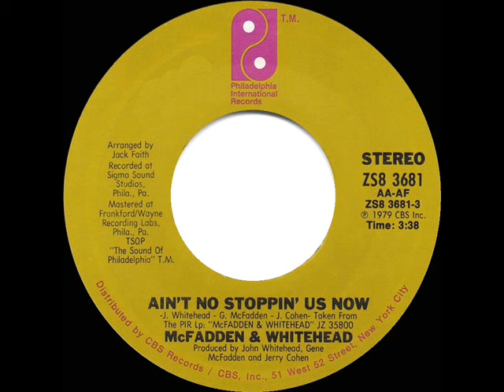1979 HITS ARCHIVE: Ain’t No Stoppin’ Us Now - McFadden & Whitehead (45 single version--#1 R&B hit)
Lead single from their self-titled debut album, this disco anthem was the most successful hit--as performers--by the two Gamble & Huff house songwriters.  Here also are the long LP track and the longer 12” single

Pop Chart Peaks: Cash Box 12, Billboard 13, Record World 49 - R&B Peak: 1 - UK Peak: 4 (MM)

Transferred from stereo 45 single Philadelphia International 3681 - Ain’t No Stoppin’ Us Now (J. Whitehead-G. McFadden-J. Cohen) by McFadden & Whitehead, arranged by Jack Faith, produced by John Whitehead, Gene McFadden & Jerry Cohen